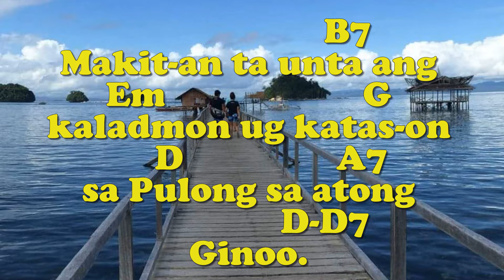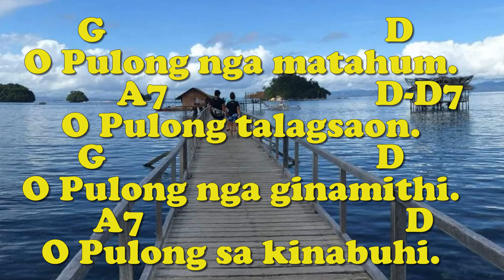O PULONG SA KINABUHI (Gospel Acc. w. Vocal) - Huni 3, pp 80/W&M: Nars Fernandez/Organist: Jonjon B.